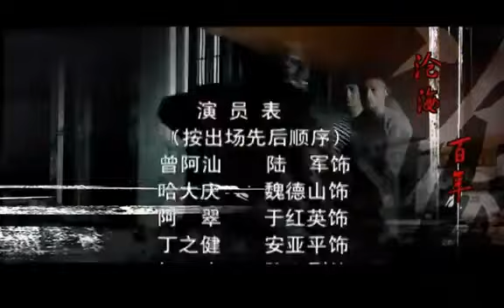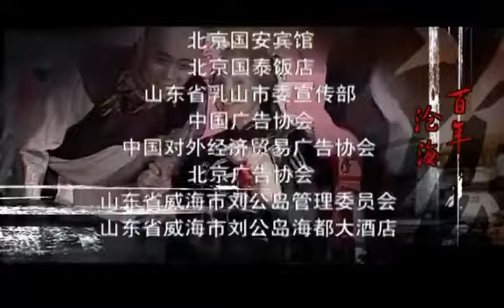滄海百年29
《滄海百年》以臺灣霧峰林家的故事為主要線索，表現臺灣從公元1787年（清乾隆五十二年）林爽文農民起義，到公元1885年（清光緒十一年）臺灣建省近一百年的歷史，跨越四代人。整部作品也折射了祖國大陸移居臺灣的墾民一百年間開墾臺灣、建設臺灣、保衛臺灣的墾荒史、創業史和愛國史。
滄海百年
分類：陸劇  地區：大陆  年份：2004
36集全
主演：歸亞蕾 劉文治 李建群
導演：陳家林
這部由抗日志士林家花園的家族在2004年製作的歷史大戲「滄海百年」敘述林家家族抗日英雄林祖密的完整故事。
當時的陳水扁總統深怕這部連續劇若是在台灣播放出來，會讓台灣人掀起全面抗日的情緒，因此派一位台語深綠演員江霞去北京買下所有的版權。
後來林家還是把版權買回來，彰化縣前縣長卓伯源說如果大家一起去觀賞「滄海百年」歷史劇，林家將讓大家免費觀賞，